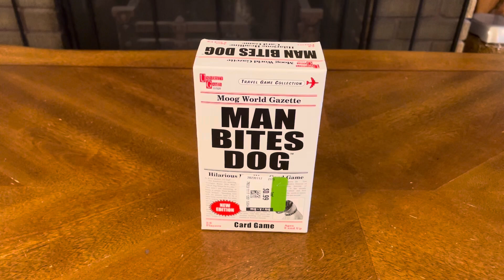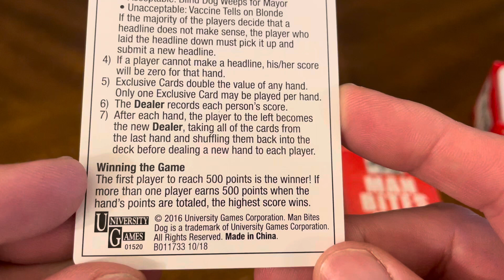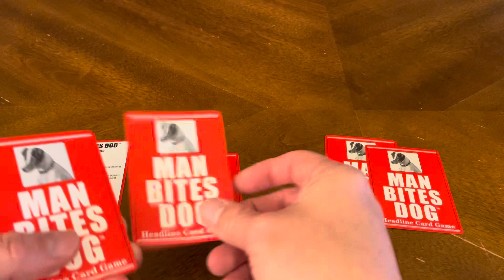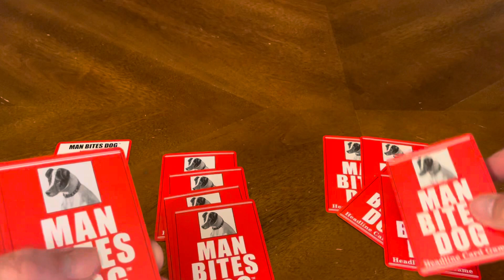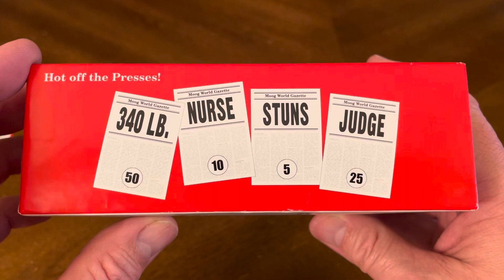Man Bites Dog (Unboxing #730)